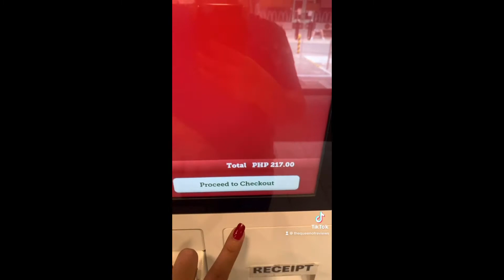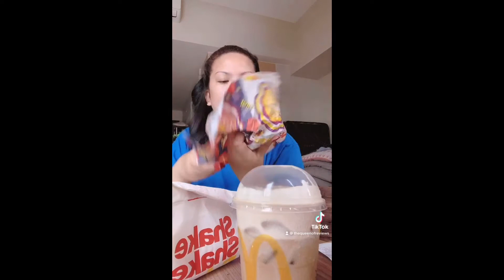KBURGER REVIEW| TASTEOFKOREA| ALTHEAMORALES| THEQUEENOFREVIEWS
KBURGER, MILKTEA AND HONEYSHAKE FRIES! LETS TRY IT!